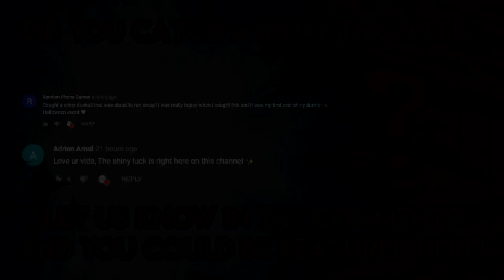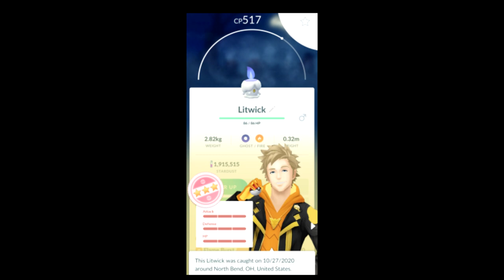Pokemon GO Shiny Compilation #148